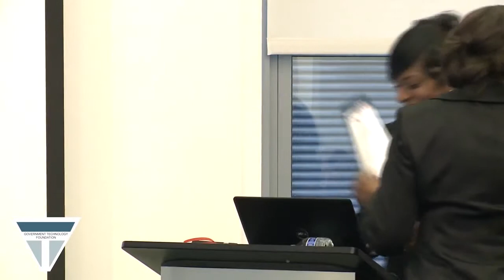The honorable Dorothy Brown speaking at the GTF Launch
The honorable Dorothy Brown, Clerk of the Circuit Court Cook County, speaking at the GTF Launch and Forum